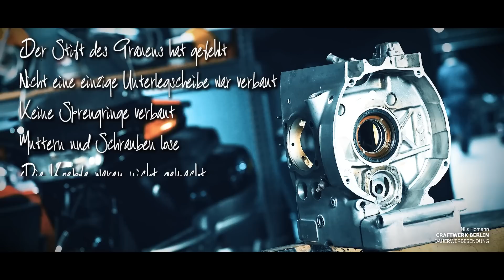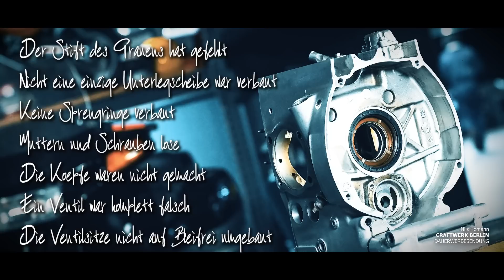Motorpfusch am BMW Boxermotor - Von wegen "Gemachter Motor" dieser Motor ist nun wirklich kaputt!!!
Jaja "der Motor ist gemacht" richtig sollte das heißen "Der Motor ist zusammengepfuscht!!!"

Und hier meine beiden PODCAST Kanäle:
1. Geschichten aus meinem Leben:

2. Mein Coronapodcast: Lagerschaden